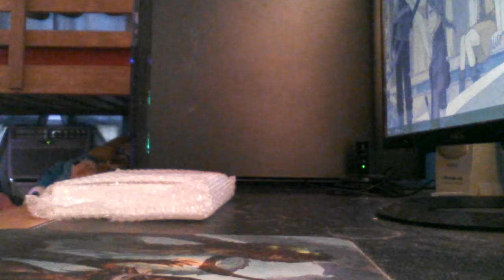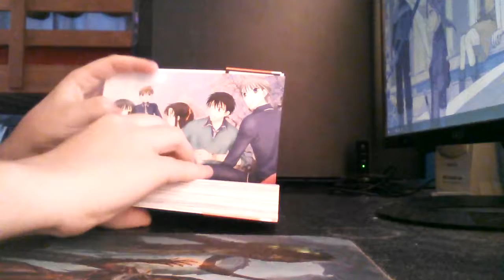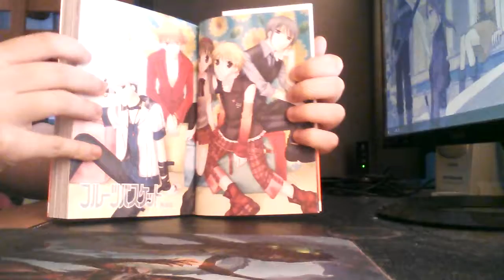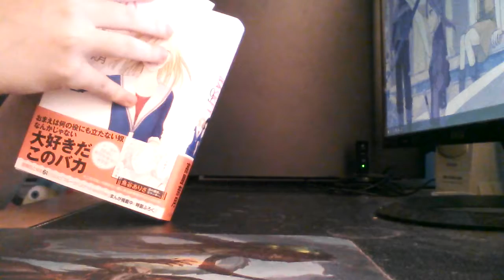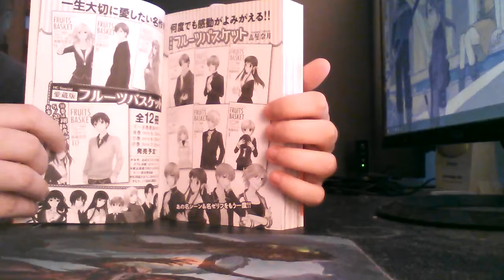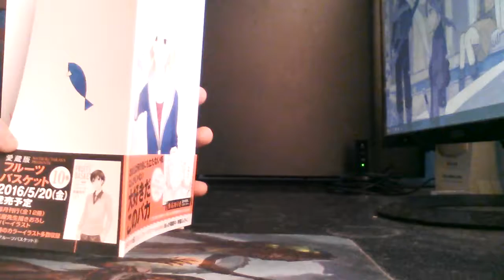Fruits Basket Collector's Edition (Japanese Version) (Vol. 9)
This is volume 9 of the Fruits Basket Collector's Edition manga. Each Collector's Edition volume has two volumes from the original release in it (so their basically omnibuses). Volume 9 of the Collector's Edition has volumes 17 and 18 in it (chapters 96-107).

Here's a link to cdJapan, where you can buy the Japanese volumes. Just search for Fruits Basket and look for the ones that say [Aizo Ban]: